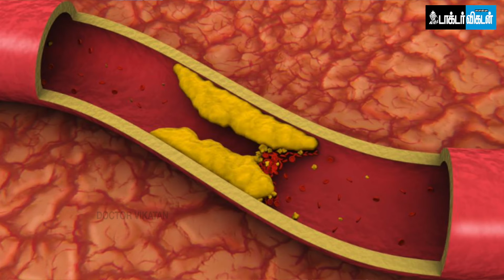''கவனம்... குழந்தைங்க உடல் பருமனாகிட்டே போறாங்க...'' - Dietitian Dharini Krishnan | Nalam Vaazha 2.0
Video Credits:

Camera :  Riswanth
Editor : Keerthiga. R
Video Producer: Anandaraj
Executive Producer: Santhi Ganesh
Thumbnail Artist: Santhosh. C